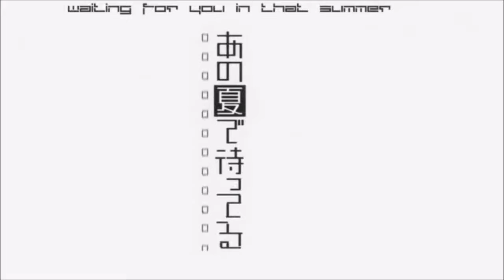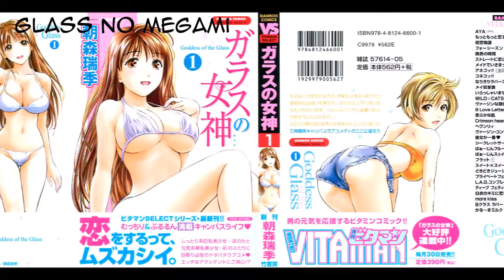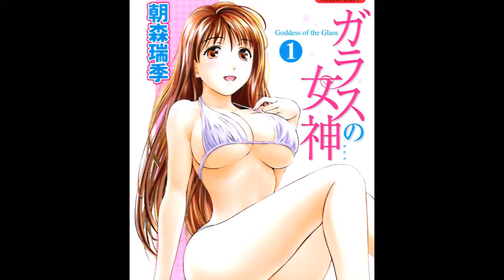ROMANCE ANIME & MANGA RECOMMENDATIONS FOR VALENTINE'S DAY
Looking for something to do this Valentine's day? Then how about watching these series! Both shows and publications will surely make your heart skip a beat!